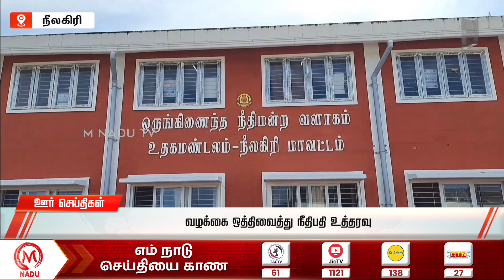இரவு - 9:00 PM ஊர் செய்திகள்- 09 February 2024 | Night District News